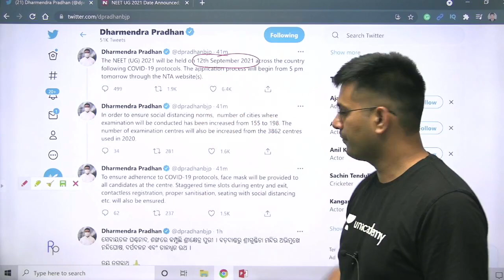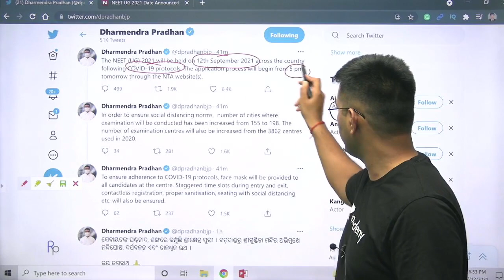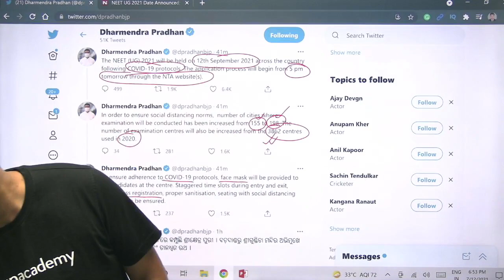NEET Update | NEET 2021 Exam Date Announced | Anurag Tiwari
In this session, Anurag Tiwari will be teaching about Strategies for Enhancement in Food Reproduction for NEET 2021.

Strategies for Enhancement in Food Reproduction | One Shot With PYQs | Class 12 | NEET Biology

In this session, Anurag Tiwari is discussing Strategies for Enhancement in Food Reproduction for NEET 2021 examination. Anurag Tiwari also shares his various preparation strategies along with examples that will help you to crack the exam.

Anurag Tiwari and other Top Educators take classes on Unacademy App.

Unacademy Subscription Benefits:
1. Learn from your favorite Educator
2. Dedicated DOUBT sessions
3. One Subscription, Unlimited Access
4. Real-time interaction with Educators
5. You can ask doubts in live classes
6. Limited students
7. Download the videos & watch them offline